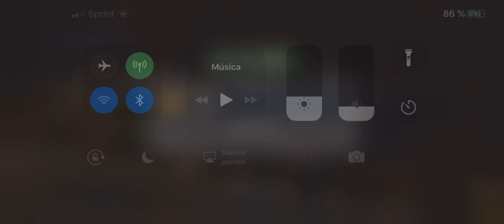Blade vs Simbioide dorado